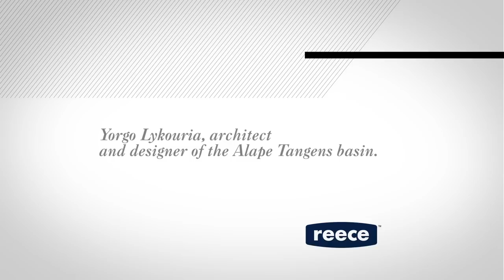Interview with Yorgo Lykouria at ISH 2011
An interview with Yorgo Lykouria, architect and interior designer, as he talks about his work with leading German brand, Alape.